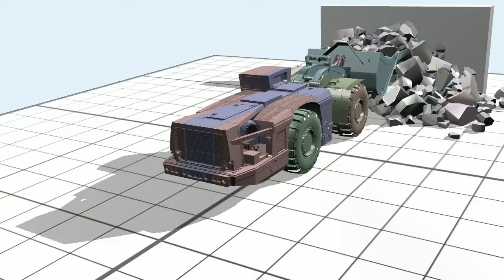Autonomous LHD with force-based control - side-top 0.2 4.0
Autonomous LHD loading fragmented rocks with force-based control variable [c_bc, w_max_bt] = [4.0, 0.2] resulting in a bucket fill of 8.7 ton and loading time 10.9 s.

Titel: Physics-based virtual environments for autonomous earthmoving and mining machinery

Authors: M. Servin, M. Brandl

Abstract: The scientific foundation for constructing virtual environments (VE) that support the development of earthmoving and mining machinery with autonomous capabilities is summarized. It is explained how the physics simulation engine AGX Dynamics support this. Finally, a methodology for computational design exploration of an autonomous load-haul-dump machine in a physics-based VE is described.

Conference: CVT2018, 5th International Commercial Vehicle Technology Symposium, 2018, University of Kaiserslautern.